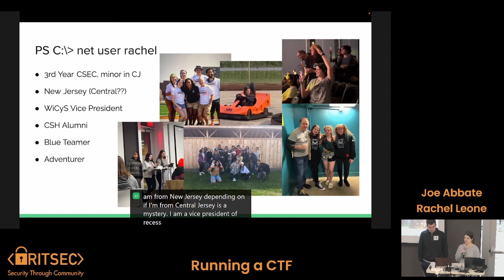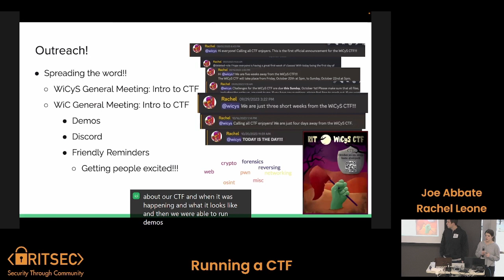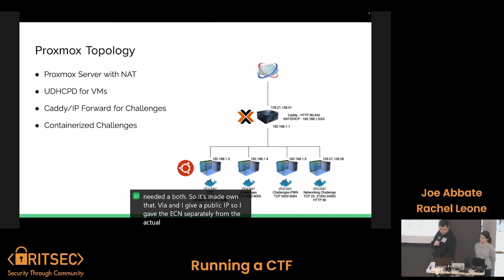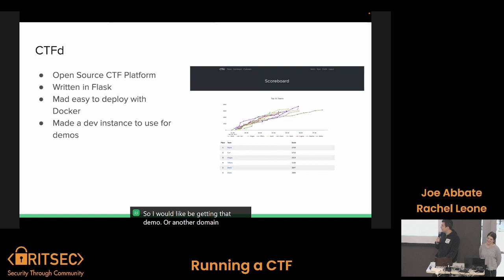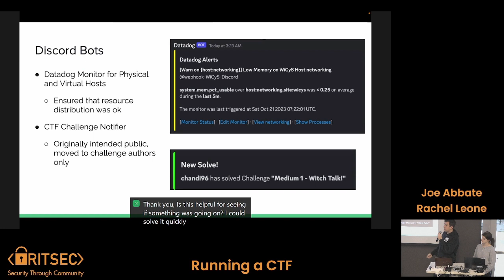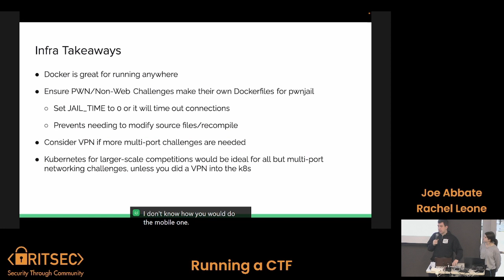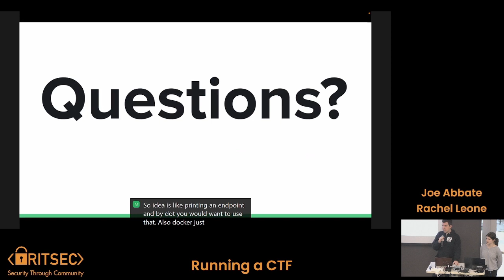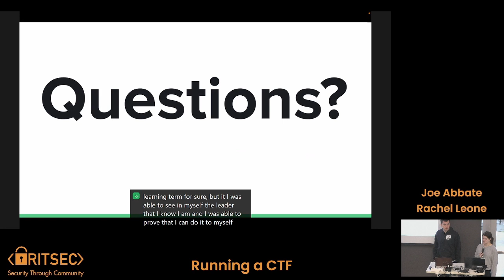Running a CTF - Joe Abbate and Rachel Leone